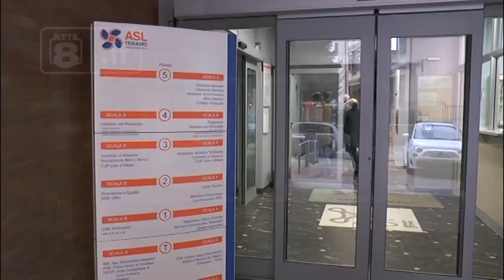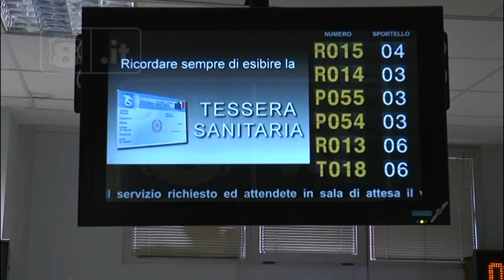Asl Teramo - Cup in emergenza, le istruzioni per l’uso